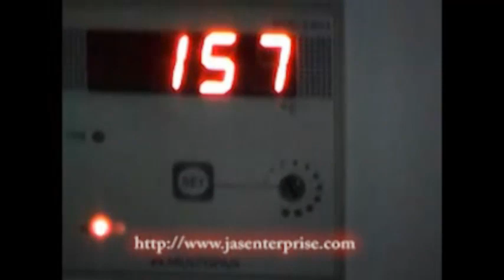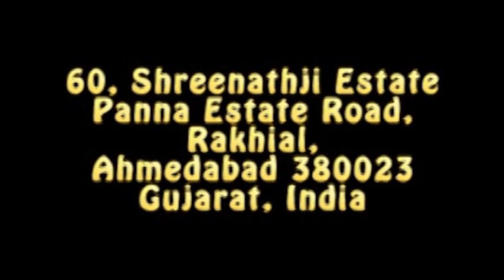Chapati Making Machine Auto Pressing by jasenterprise.com | +91-9427417384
Or call to us at
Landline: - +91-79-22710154